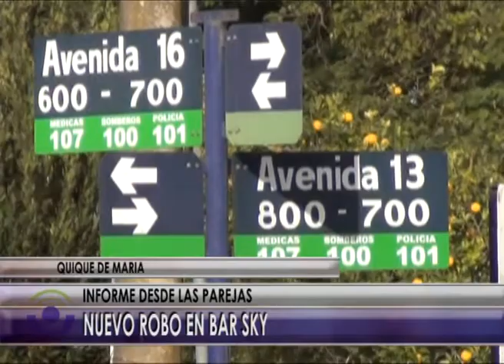@ ROBO EN BAR SKY